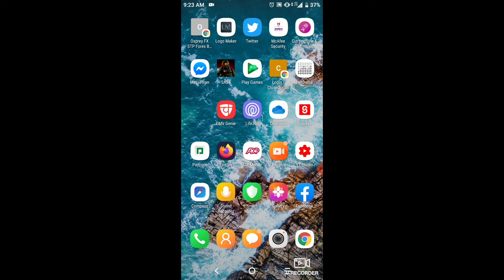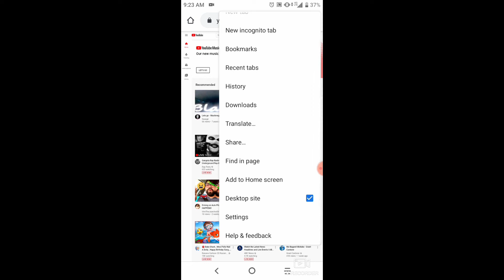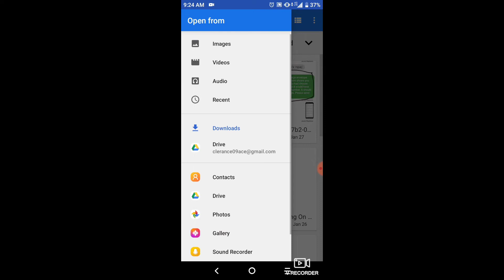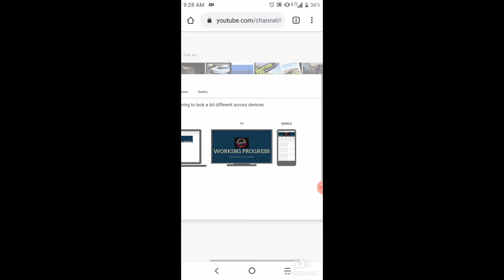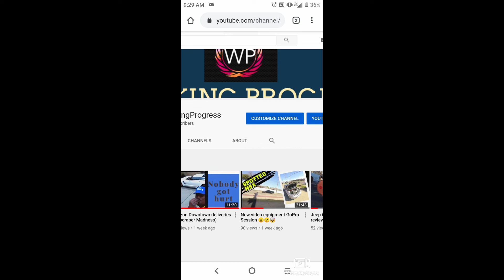How to change YouTube cover 🤔🤔🤔 On cellphone